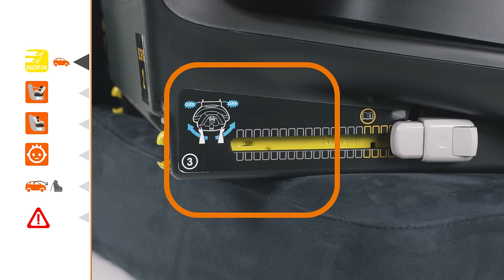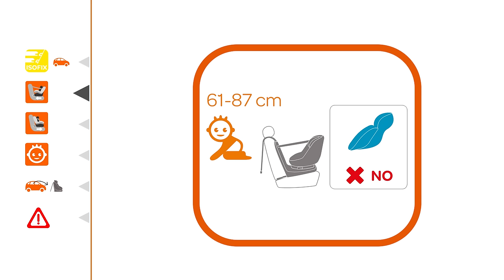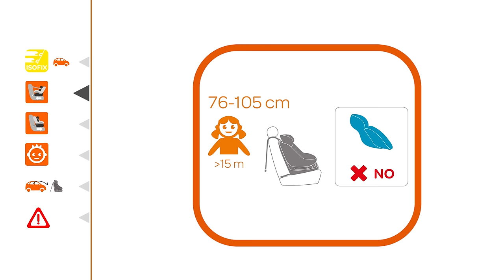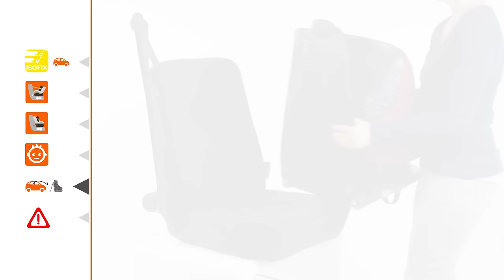Maxi-Cosi | How to use the AxissFix Plus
Maxi-Cosi | The new Maxi Cosi AxissFix Plus is a baby & toddler car seat which offers top safety performance, by complying with the latest i-Size car seat regulation (R129) and the convenience of the 360° rotation, from birth up to 4 years, to offer you the best ease of use ever!